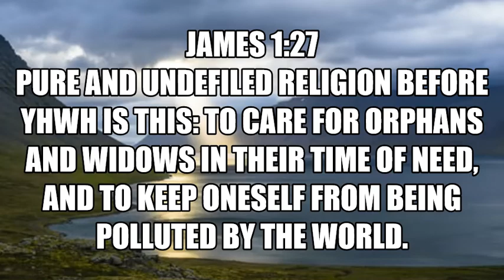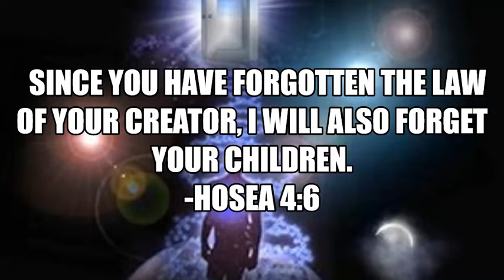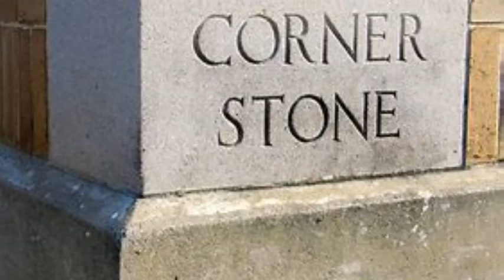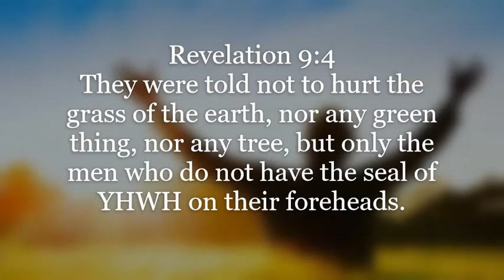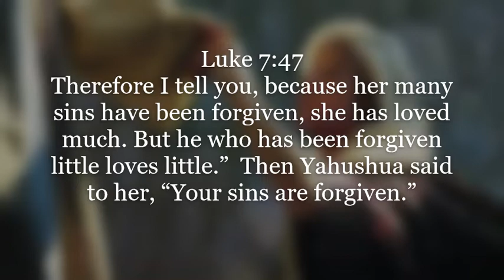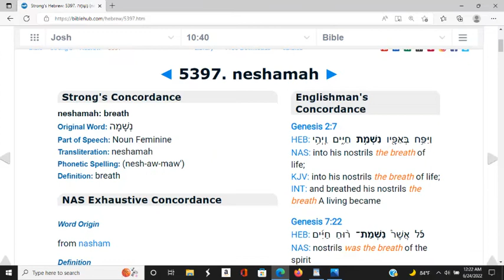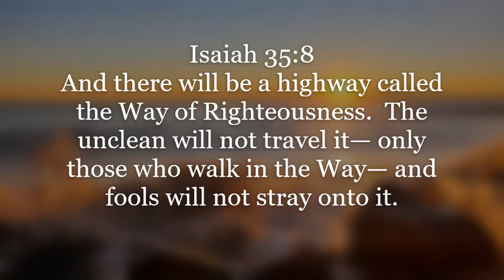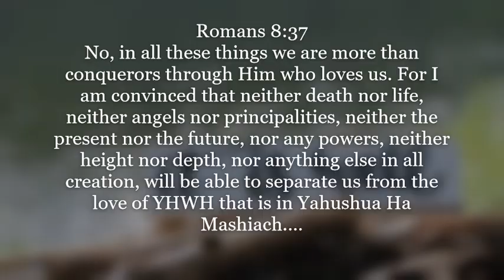POWERFUL LESSONS OF THE PRODIGAL SON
Shalom Brethren!!
Luke 15:1
Now all the tax collectors and sinners were gathering around to listen to Yahushua.  So, the Pharisees and scribes began to grumble: “This man welcomes sinners and eats with them.”
Then Yahushua told them this parable:  “What man among you, if he has a hundred sheep and loses one of them, does not leave the ninety-nine in the pasture and go after the one that is lost, until he finds it?  And when he finds it, he joyfully puts it on his shoulders,  comes home, and calls together his friends and neighbors to tell them, ‘Rejoice with me, for I have found my lost sheep!’  In the same way, I tell you that there will be more joy in heaven over one sinner who repents than over ninety-nine righteous ones who do not need to repent.